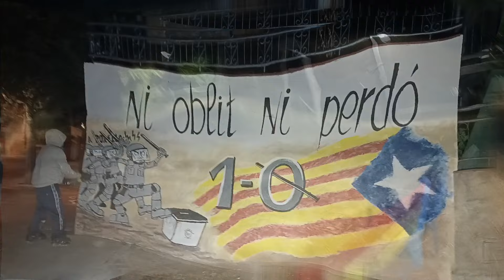596. Cornellá del Terri.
Cornellá del Terri. Mural golpista al lado de una cancha de baloncesto.